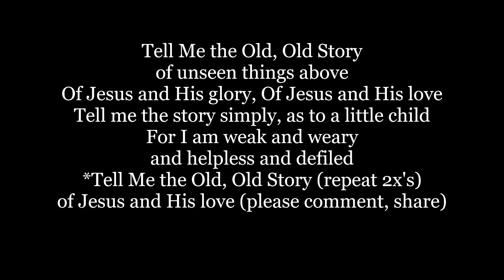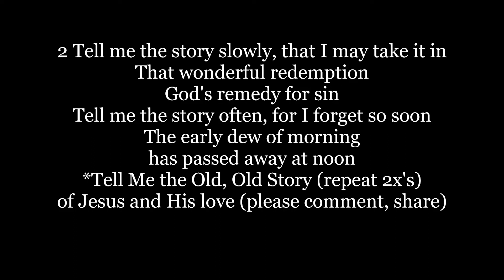TELL ME THE OLD OLD STORY of JESUS and His Love HYMN Lyrics Word text trending sing along song music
Tell Me the Old, Old Story
of unseen things above
Of Jesus and His glory,
Of Jesus and His love
Tell me the story simply, a
s to a little child
For I am weak and weary
and helpless and defiled

2 Tell me the story slowly, t
hat I may take it in
That wonderful redemption
God's remedy for sin
Tell me the story often,
for I forget so soon
The early dew of morning
has passed away at noon

Words by Kate Hankey
Tune: [Tell me the old, old story] (Doane)